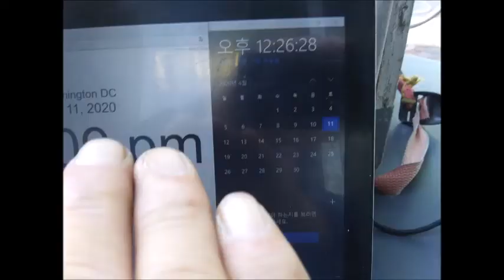Apr 10,11 2020 fri,sat Lynn st and Wilson Blvd in Rosslyn V A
I'd like to have GY 229m Valkyrie,Wider 165,Strand Craft Sovereign,SC199,SC166,Kraken Yacht,Xhibitionist Yacht,Diamond 70 with my option from washington d.c to s.korea.
by Apr-11-2020 Saturday 3:09 PM
1) Brief Wish List with Top 10 Series by May-04-2015 Monday
2) Emergency List Series
3) Today Bring This!
4) Proposition 998 Tour Gear List
5) Money Machine
6) Daily Wish List Slideshow
7) My Wish List from 1 to 29
8) My Brief Wish List
9) My Policy Series
11) My Per Day Wish List Slideshow

1) Vietnam Noodle XL-Spring,Summer,Winter and Fall Roll,
12 box of Vodak-Wine-Sake-Chinese Vodka-Baek Se Ju
2) Per Day 1,000 Trillion Dollar/Euro CASH and
2-1) 1 Trillion Dollar Prepaid VISA and Mastercard each full in 21" Laptop Bag.
2-2) 1 Trillion Euro Prepaid VISA and Mastercard each full in 21" Laptop Bag.
3) All Credit Card,All Gas Card,Costco,Sam's card,RV Membership Card,
4) Armored Body RV Full Option,No Propane,Diesel,
Satellite TV/Internet/Phone,
Washer/Dryer,Tide w/Bleach,
Kimchi Refrigerator,
5) Missile Proof Body Series-All of Amphibian and Mega Yacht and Submarine must have
3 ply of Missile Proof Body: RV,VTOL Hypersonic Amphibian with 3-Ply M.P.B,
6) Complete all of my wish lists whatever is in my blogs and home pages and whatever I gonna have!
6-1) ICJ-internation concealed carry gun license and guns(See my video wish playlists),
6-2) Do Your Best for my wish lists with your outstanding overtime talent!